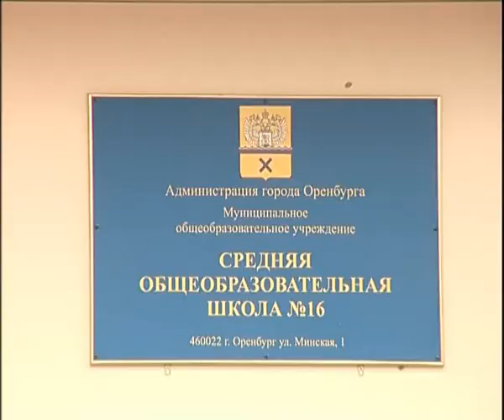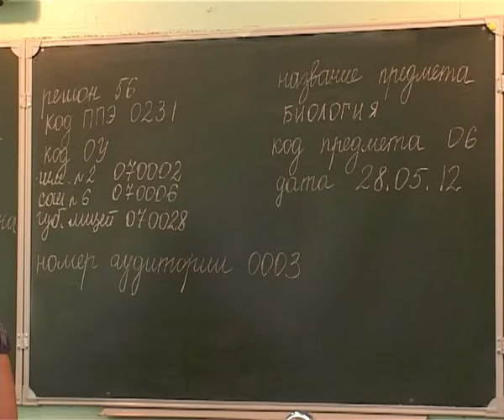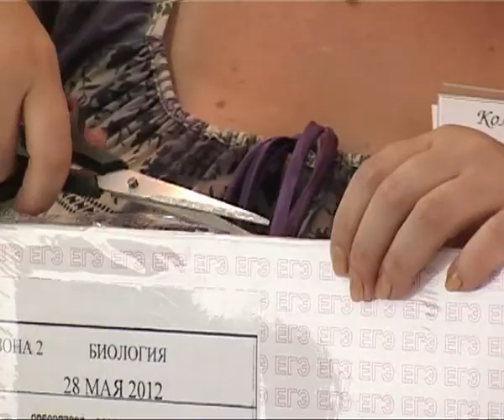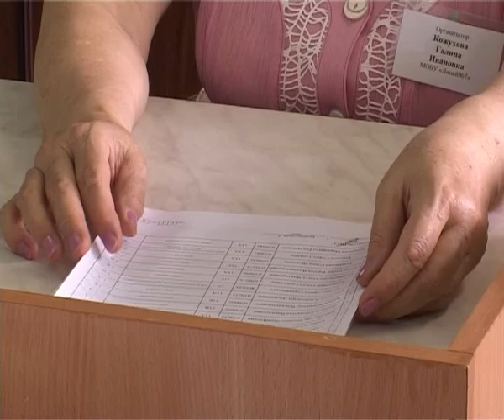Оренбургские школьники приступили к сдаче ЕГЭ